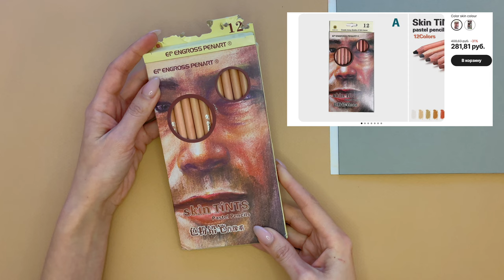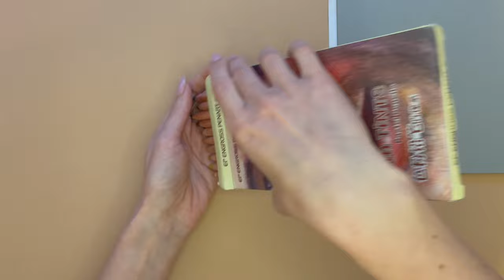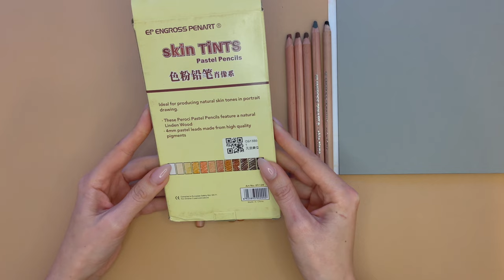ПОРТРЕТ КАРАНДАШАМИ С Aliexpress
Тестируем недорогие пастельные карандаши и рисуем портрет.